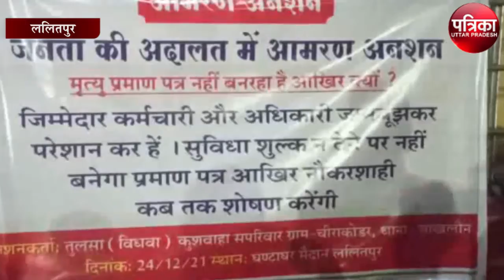डेथ सर्टिफिकेट की मांग को लेकर महिला बैठी अनसन पर